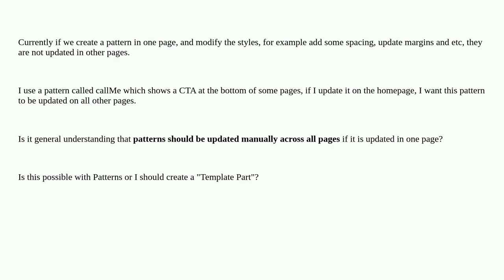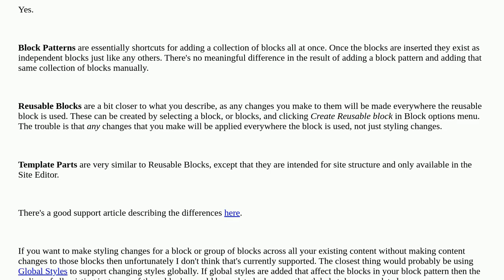Globally update pattern styles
A special thanks goes out to the community

  block-editor